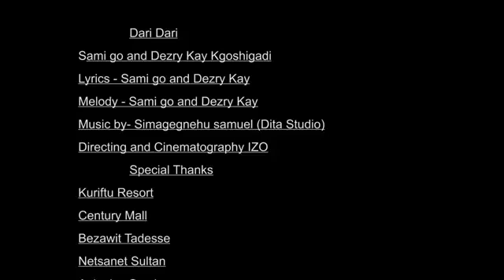Dari Dari Sami Go and Dezry Kay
New Ethiopian Music sami Go and Dezry Kay